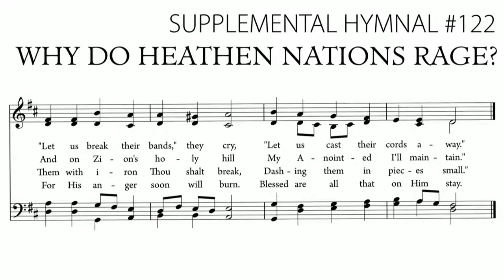2022 Christendom Lectures - Session #8 - Peter J. Leithart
The eighth session of the 2022 Christendom Lectures at Church of the Redeemer in West Monroe, LA. Dr. Peter J. Leithart's talk is titled, "Communion in Goods (Acts 4–5)."